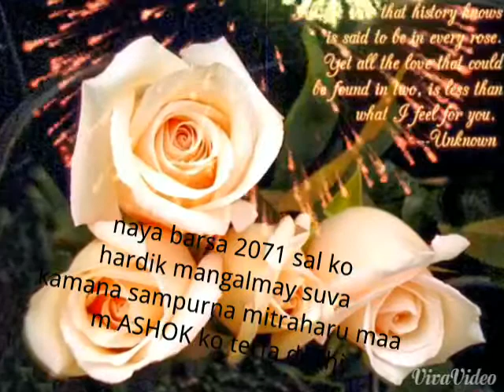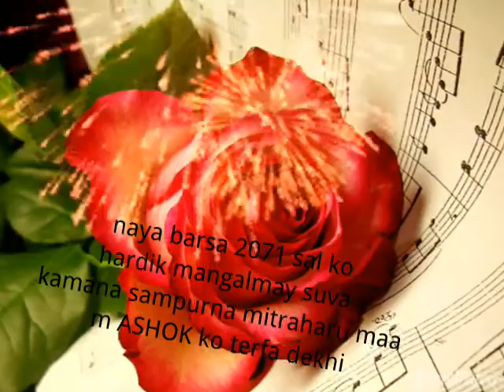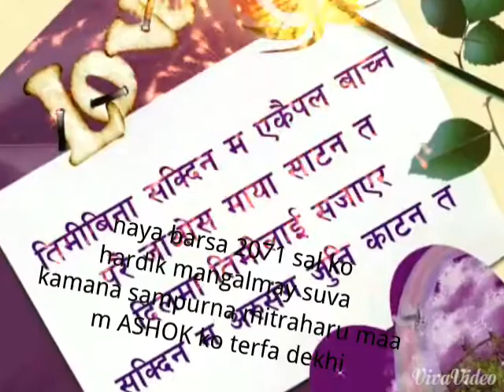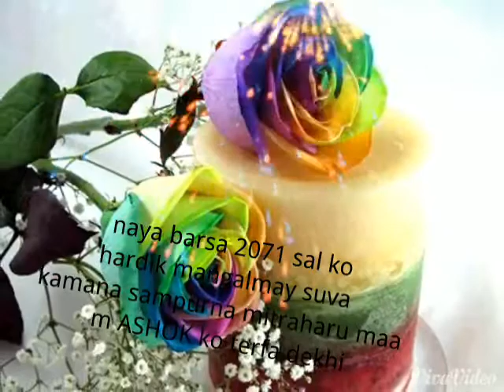New year 2071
Ashok